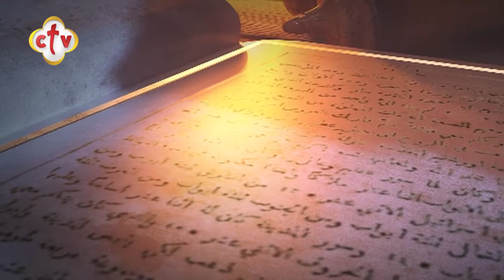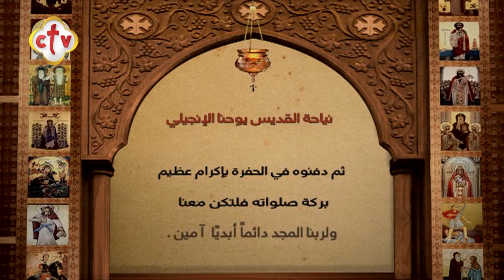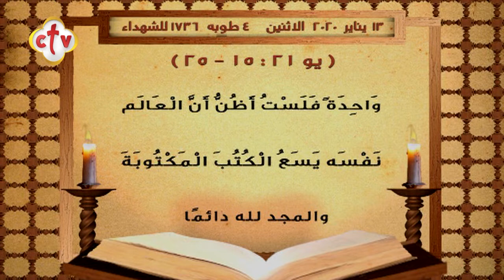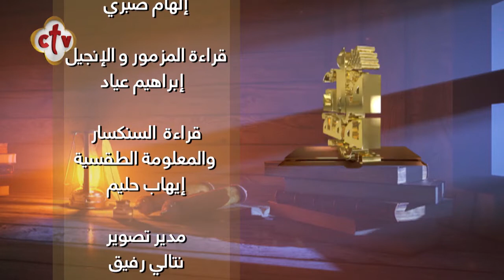برنامج قراءات يومية | 13-1-2020 | القس كيرلس شلبي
Channel Frequency :
NileSat
Frequency 10815 Horizontal Symbol Rate: 27500 FEC: 5/6
Hotbird
Frequency 11179 Horizontal Symbol Rate: 27500 FEC: 3/4